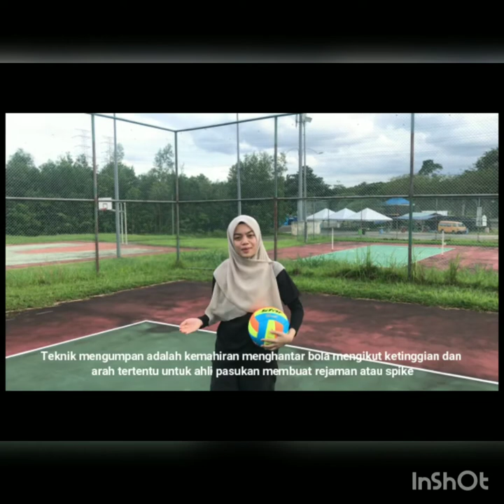KOKU VOLLEYBALL UTeM 2020 - GROUP 5 ASSIGNMENT PRESENTATION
Thanks to all 6 group members include me that worked hard to create this volleyball basic playing technics video. I hope it helps others to have more understanding and knowledge about how to play volleyball and how to be a good volleyball player in everyone's own position such as service player , setter , spiker and blocker.